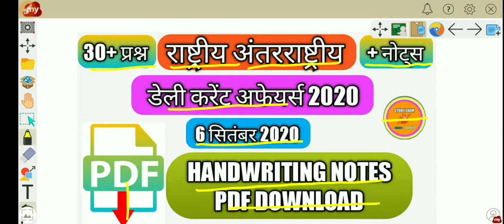Next Dose #02 | 6 September 2020 Current affairs | Daily Current affairs | Current affairs in Hindi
पीडीएफ link:-

# 2  6 September 2020 mp current affairs । mp daily current affairs । mp currents affaire 2020

mp gk 2020,mp gk video,mp gk question, mp gk
in hindi mp gk current,mp gk vyapam.mp
m first gk,mp gk q,m.p. gk,madhya pradesh
general knowledge in hindi detail,mp gk
mcq.mp patwari,.mp gk trick,mp gkmp
gk tricks in hindi,mppsc.mpsi,mp current
affairs 2020,mp general knowledge,patwari
exam preparation, mppsc 2020, MP
CURRENT,MP CURRENTS 2020,MP CURRENT
AFFAIRS 2020,MADHYA PRADESH
CURRENT AFFAIRS 2020,MP CURRENT
GK,MADHYA PRADESH CURRENT
2020,MP GKMP GK IN HINDI,MP GK IN
ENGLISH,MP GK TRICKS,mp current affairs
2020,mp current affairs 2020 october,ns
education,mp daily current affairs,mp
gk in hindi,mp daily current affairs
2020,current affair mp,current affairs 2020
mp,m.p.current affairs 2020,on line gurukul
mp current,mp gk current 2020
mp patwari 2020 knowledge,MPGK2020
MPPSC2020,MPSI,MP SI,MP SI 2020,MP
PATWARI,MP PATWARI2020,mp gk in
hindigk questions,gk in hindi,mp gk
objective,mp general knowledge,mp gk
app.mpsc study.gk about mp,gk mp,mp
gk hindi,.mp gs in hindimp gk current,m.p.
gkmp full gk in hindi,mp patwari computer,
mppatwari 2020,mp patwari,mp current,mp
current affairs 2020,mp current affairs,mp
current gk, patwari strategy, mp latest
agriculture data, madhyapradesh latest
data, panchayat raj sevarth, mp gk, mp gk
in hindi, mp gk tricks in hindi, mp gk trick,
mp gk objective question answer in hindi
pdf.madhya pradesh general knowledge,
mp patwari, mppsc, mp current affairs
2020, mp gk in hindimp gk hindi,gk mp.mp
gs,madhya pradesh gk.mp gk objective 2020,
Today's GK in English ~ currents affairs 2020
Which of the following days is observed on
5 September every year ?
Which ministry launches Green Term Ahead
Market (GTAM) platform recently?
Which state has appointed India's first
female ambulance driver as part of a new
initiative?
Indian tennis player Sumit Nagal is out
of the 'US Open 2020' race after losing to
whom?
Which ministry launched 'Water Heroes-
Share Your Stories 2.0' contest from 1
September?
How many states/ UTs have been added to
One Nation-One Ration Card' scheme till 1
September 2020?
Who is the author of the book titled The Big
Thoughts of Little Luv' ?
Who inaugurated the 'National Tribal
Who has been appointed as the Chief
Executive Officer (CEO) of Railway Board?
current affairs 2020 GK IMP topic and stream S Krishnan has been appointed MD and
CEO of which public sector bank?
G-20 Foreign Ministers' Extraordinary virtual
summit was held under presidency of_?
Who has been appointed as the next
Ambassador of India to Croatia?
We also include Static Gk to build your
1Q. These Current Affairs are important
for your next exam like SSC GD, RPF VDO,
UP POLICE SI, UPSC, SSC CGL, CHSL
CDS, CP0, Railways, Bank etc. So "YT
STUDY" bring daily current affairs for
students preparing for exams like UPSC,
SSC CGL, CHSL, CP0, Railway, Bank. This
video contains 5 September 2020 current
affairs for competitive exams like UPSC,
SSC CGL, CHSL, CDS, Railways, Bank. So